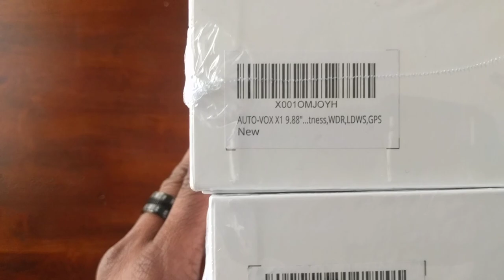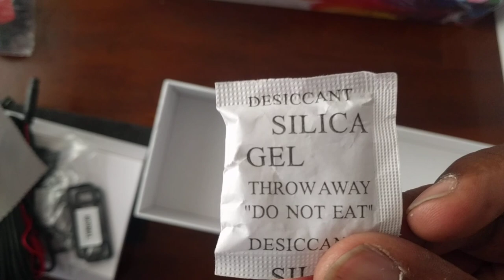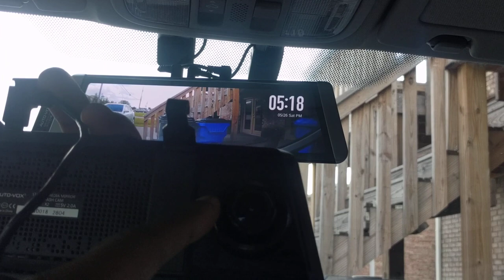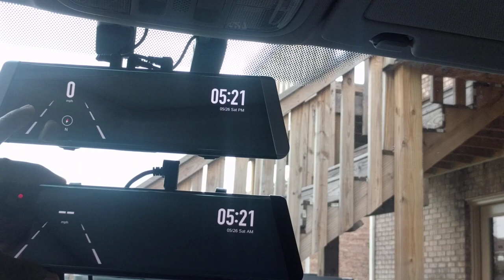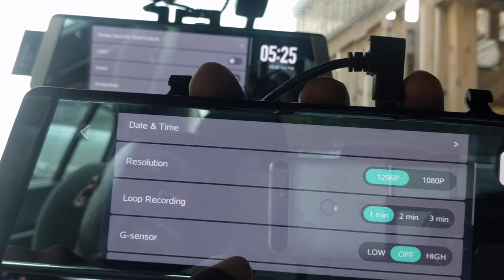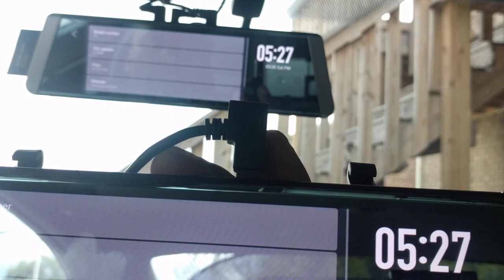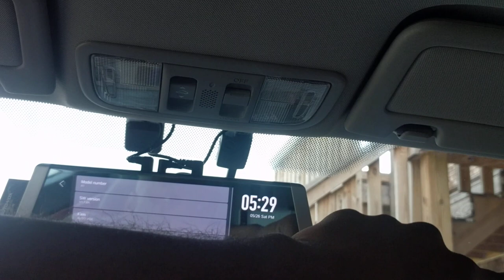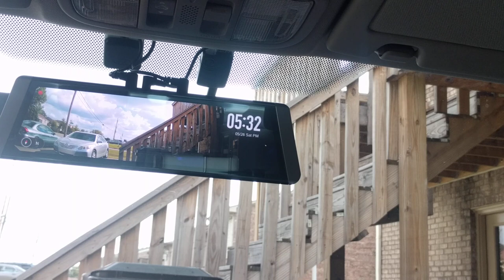Auto-Vox X1 vs X2 Rear View Mirror Dash Cam DVR Comparison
This is a general comparison of the X1 & X2 Dash Cams by Auto-Vox.

Link to X2 YouTube video I referenced in the beginning of the video. He goes into a little more detail of actual features.